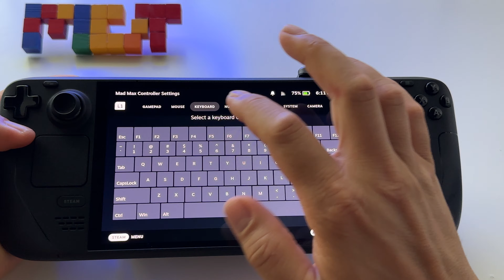Mad Max | Steam Deck OLED handheld gameplay | Steam OS